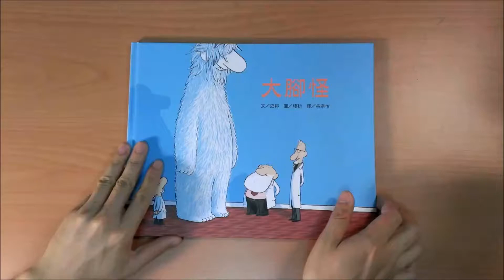【韋伯文化】繪本搶先看──《大腳怪》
經過好幾年的研究和搜尋，史教授終於找到了大腳怪。他把大腳怪帶回家，找來同事們一起研究這個毛茸茸的大怪物。新聞說大腳怪已經三百一十五歲了，卻依然很健康！大家聽到新聞都好想知道大腳怪保持健康的秘密！教授們繼續研究，新聞每天也不斷更新發現。有一次，大腳怪把香蕉當做手機，對著它一直講個不停；又有一次，大腳怪把半個南瓜當做帽子戴在頭上；還有一次，大腳怪把掃把當做拐杖。這絕對是大腳怪這麼健康的原因！但是這樣真的能變健康嗎？大腳怪健康真正的秘密到底是什麼呢？讓我們一起看看吧！